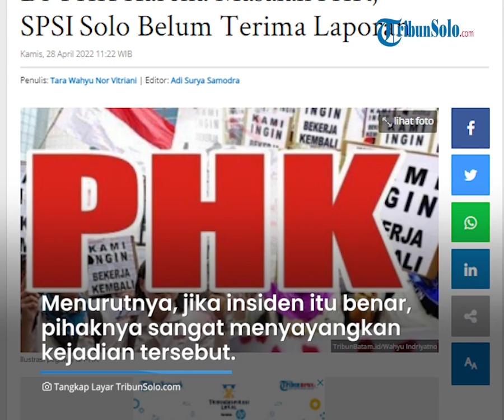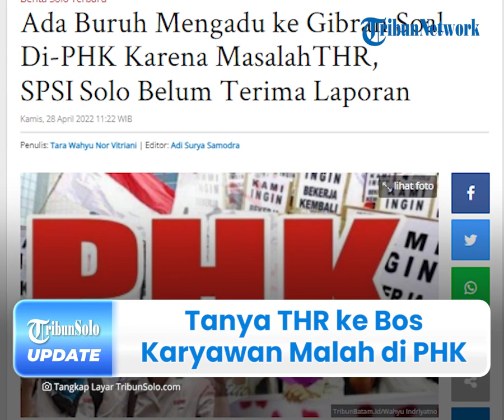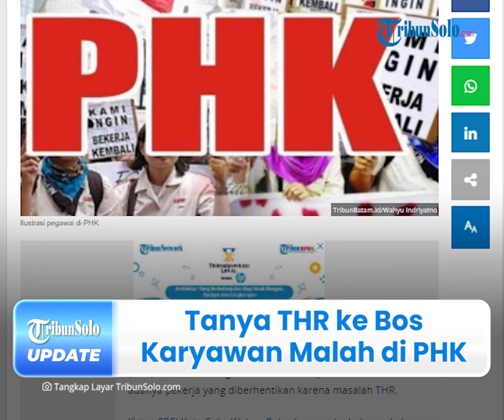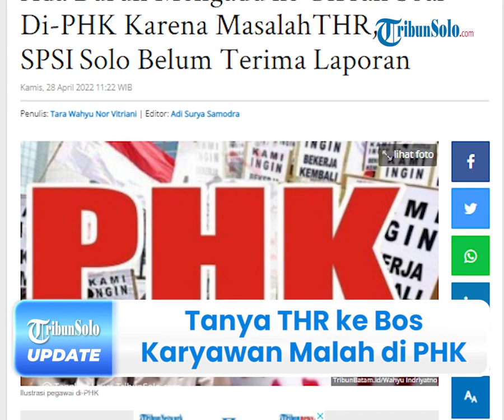Tanya THR ke Bos, Karyawan Ini Malah di-PHK Lalu Ngadu ke Gibran, Ketua SPSI Solo Buka Suara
Laporan Wartawan TribunSolo.com - Tara Wahyu NV

TRIBUN-VIDEO.COM -  Seorang warga mengadu ke Wali Kota Solo, Gibran Rakabuming Raka terkait unek-uneknya yang di PHK setelah menanyakan THR kepada perusahaan tempatnya bekerja.

Diketahui, unek-uneknya itu ditulis melalui Unit Layanan Aduan Masyarakat (ULAS) milik Pemerintah Kota (Pemkot) Solo.

Atas laporan tersebut, pihak Serikat Pekerja Seluruh Indonesia (SPSI) Kota Solo, buka suara.

Dikutip dari TribunSolo.com pada Kamis (28/4/2022), Ketua SPSI Kota Solo, Wahyu Rahadi menanggapi hal itu.

Ia mengaku, belum ada laporan resmi soal aduan warga tersebut kepada pihaknya.

Menurutnya, jika insiden itu benar, pihaknya sangat menyayangkan kejadian tersebut.

"Itu juga sangat ironis jika memang benar-benar ada pekerja yang melaporkan pelanggaran justru di PHK," ujarnya.

Dia memastikan akan membackup rekan-rekan buruh jika hal tersebut benar terjadi.

"Iya (bantu buruh), selama mereka memberitahu ke kita, kita pasti memberi bantuan advokasi ke temen-temen," ujarnya.

Disisi lain, pihaknya juga akan mempelajari terlebih dahulu kasus tersebut dan status pekerja.

Dikatakan olehnya, ia akan melakukan tindakan advokasi jika benar terjadi pelanggaran.

"Dari tempat kami, kami akan melihat ini insyaallah kita akan advokasi jika terjadi pelanggaran," ujarnya.

Wahyu mengaku, ada beberapa juga perusahaan yang bermasalah namun pekerja tidak mau menyampaikan.

"Karena bisa saja disingkir-singkirkan dibuat tidak nyaman kan begitu," paparnya.

Sebagai informasi, aduan itu dilayangkan pada Rabu (27/4/2022) sekira pukul 14.52 WIB.

Diketahui, aduan itu tertera dengan judul 'KENAPA SAYA DIKELUARKAN DARI PERUSAHAAN TERKAIT THR/'.

Namun, aduan itu tidak menyebutkan nama ataupun perusahaan asal pelapor.

Berikut isi aduan tersebut :

"Lapor Mas Wali : ***. Pak kemarin saya lapor mslh THR...saya dikeluarkan dari perusahaan. Terima kasih pak saya lapor mslh THR mengutarakan unek-unek saya malah saya dikeluarkan dari perusahaan emang salah saya dimana pak...kok wong cilek selalu salah," tulis warga itu.

Sementara, Kepala Disnaker kota Solo, Widiastuti mengatakan, semua aduan yang masuk akan ditindaklanjuti dengan melakukan klarifikasi.

"Semua aduan yg masuk kami tindaklanjuti dengan klarifikasi jika mencantumkan identitas jelas," katanya.

Wiwid engaku Pemerintah hadir untuk melindungi hak-hak para pekerja.

Mengenai tahapan, Disnaker bakal melakukan klarifikasi dan pembinaan.

Jika tetap tidak mentaati regulasi yang ada tentunya ada langkah-langkah penyelesaian yang ada di ranah satgas pengawas ketenagakerjaan.

"Jika tetap tidak mentaati regulasi yang ada tentunya ada langkah-langkah penyelesaian yang ada di ranah satgas pengawas ketenagakerjaan," ucapnya. (*)

(Tribun-Video.com/TribunSolo.com)

Artikel ini telah tayang di TribunSolo.com dengan judul Ada Buruh Mengadu ke Gibran Soal Di-PHK Karena MasalahTHR, SPSI Solo Belum Terima Laporan.